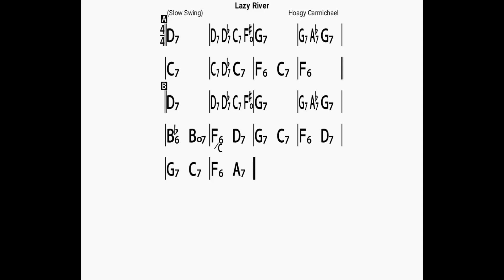Lazy River(no piano)backing track/bpm80